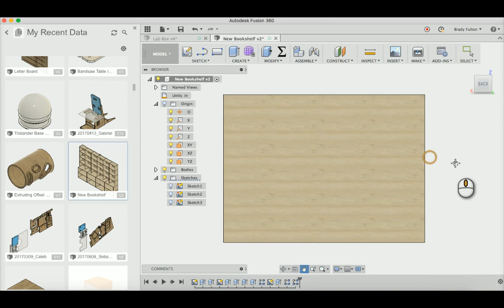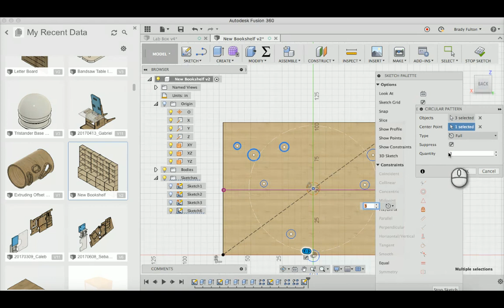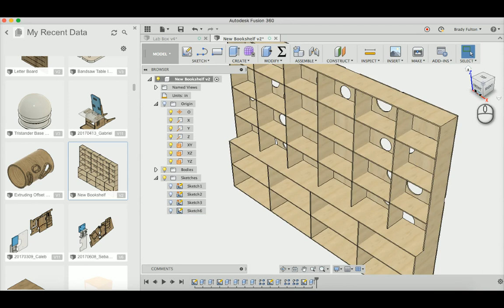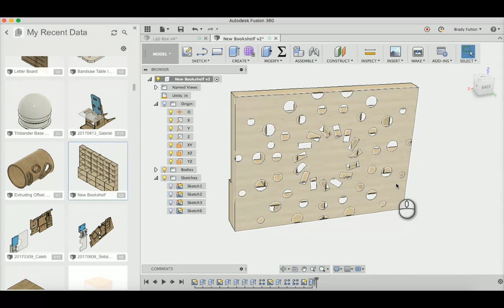Editing a sketch pattern in Fusion 360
Demonstration of some of the limitations in Fusion 360's sketch patterning feature. Spoiler alert: you should "probably" just use the create pattern feature instead.